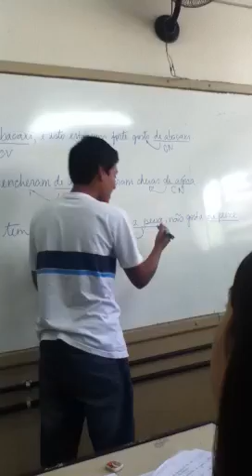Professor Rivaldo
Rivaldinho dando aula de português